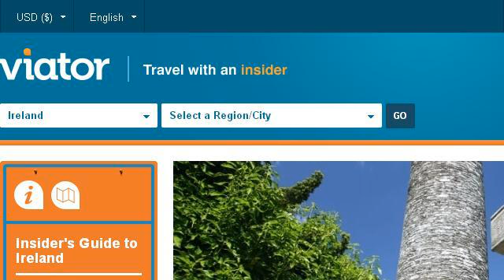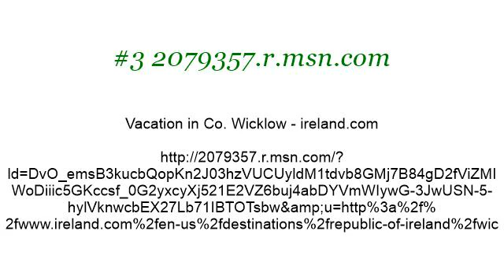Things To Do In Waterford, Ireland